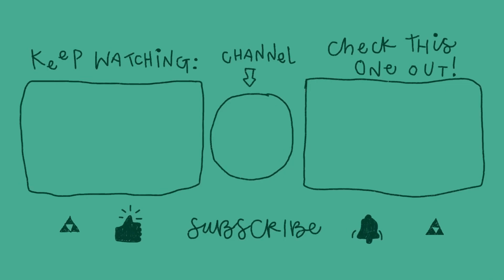The Legend of Zelda: Echoes of Wisdom - Part 12 (Clean Commentary)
Hey everyone! The cafe is open so come on in!

Please enjoy a hot beverage while we play Echoes of Wisdom!

Intro and Outro Animations by tea jay